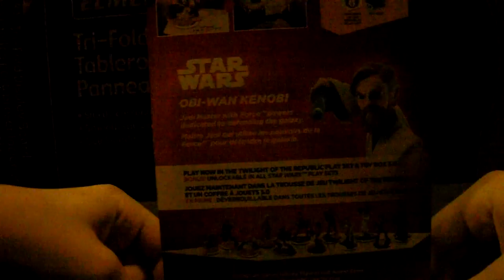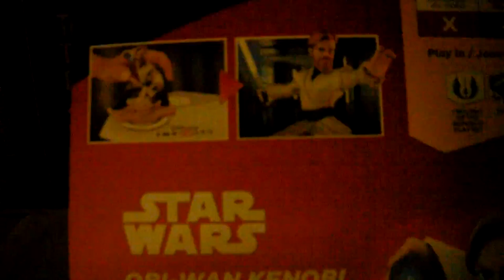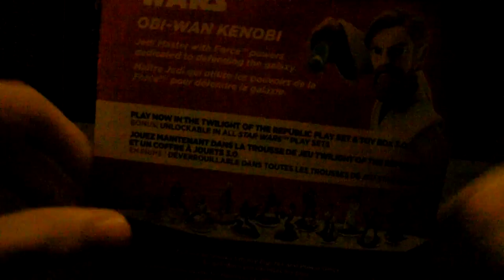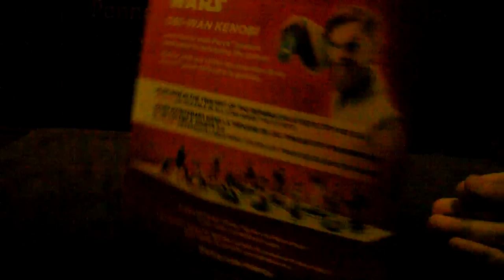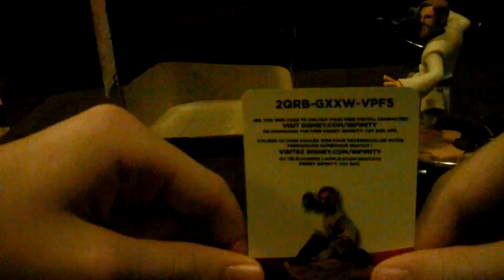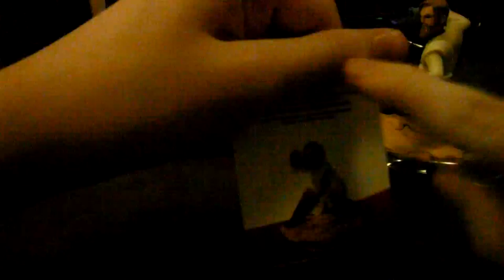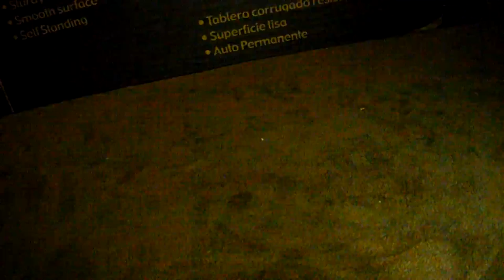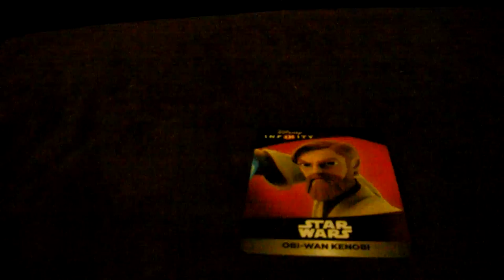Disney Infinity 3.0 Obi-Wan Kenobi Unboxing